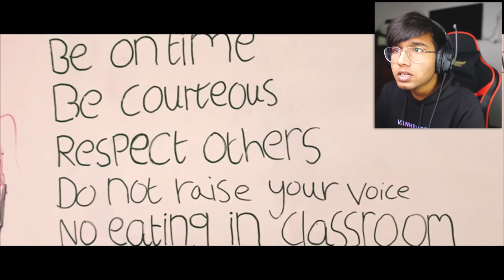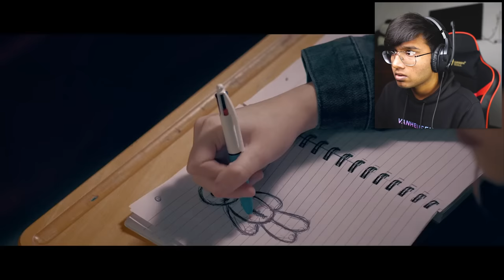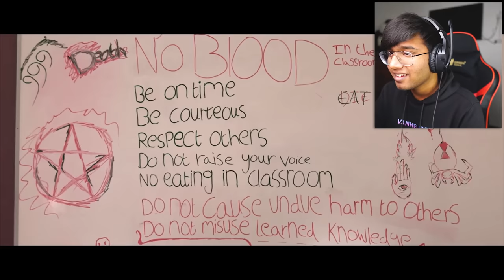These Horror shorts have 171 Million+ Views😱 | Do not watch it alone!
Today we are watching most viewed Horror Shorts. Lets see if I'll get Scared🤪

My Setup
RTX 3070
32 GB RAM